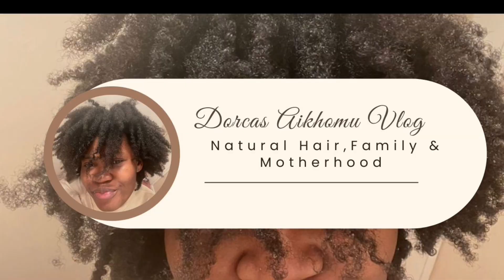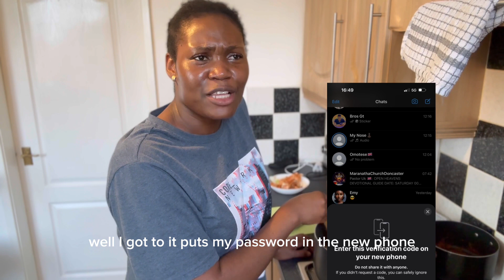LIVING IN DONCASTER UK🇬🇧WHY WE CANT AFFORD LUXURY CAR,I MADE ICE-CREAM,HOSTING+NEW BRAIDS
LIVING IN DONCASTER UK🇬🇧 WHY WE CANT AFFORDLUXURY CAR | I MADE ICREAM |COOKING|HOSTING|NEW HAIR

Hey loves welcome to another vlog,hope you all had a great week.
In this vlog I shared with you guys why we are not buying a luxury car at the moment,how my WhatsApp almost got hacked,making icecream for the first time,having new braids on,cooking and hosting.
I love you all so much and have a great week
God bless🙏 🙏